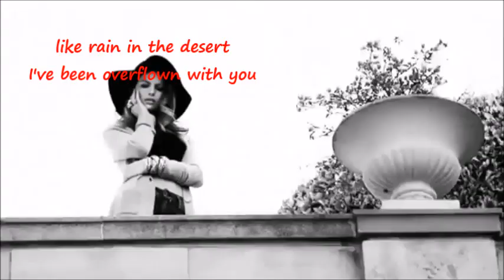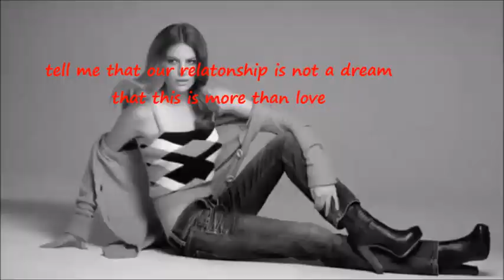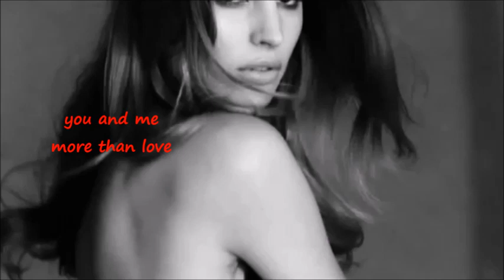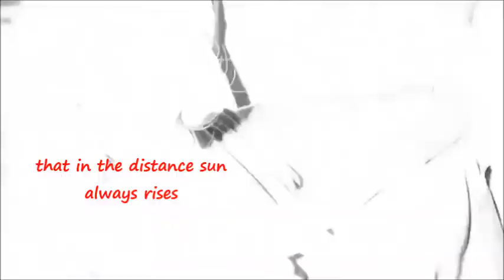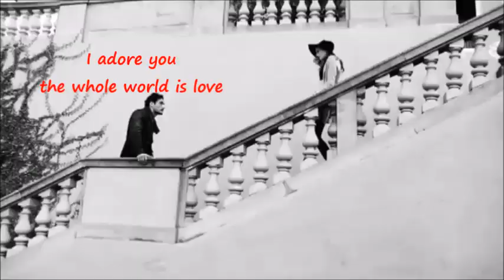Il Volo - Màs Que Amor (english lyrics)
And when you touch my words
and I know you’re here within my thoughs
I hear the whispers of your soul
and I know that you know...

English lyrics :

(GIANLUCA)
You're the most beautiful sunrise
you paint on my face a smile
and seeing you again
like rain in the desert
I've been overflown with you
world has changed since the moment

(IGNAZIO)
We are body and soul
a couple of water drops
you and me
more than love
we are night and the moon
like sea and spume
you and me
more than love

(PIERO)
I love you, my dear
I love you ,we are love
I adore you
The whole world is love

(GIANLUCA)
Look into my eyes
darling
tell me that our relatonship is not a dream
that this is more than love
then kiss me slowly
in the darkness
I want to melt in your arms
this loneliness

(IGNAZIO)
you and me
more than love
we are the night and the moon
like sea nad spume
you and me
more than love

(IGNAZIO)
Put your hand in mine
and you'll se
that in the distance sun
always rises

(PIERO)
More than love
I love you
we are love ( we are love)
I adore you